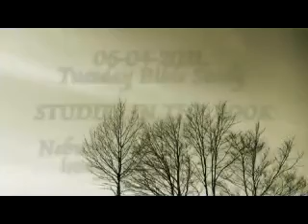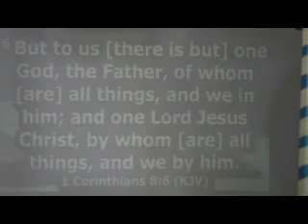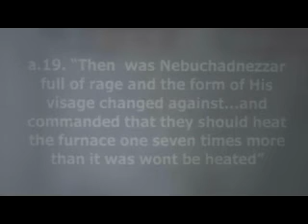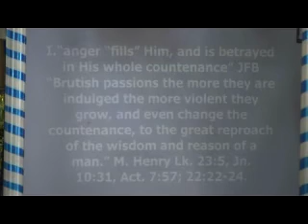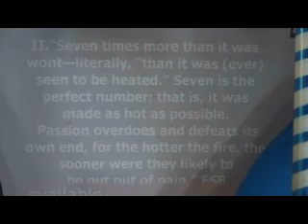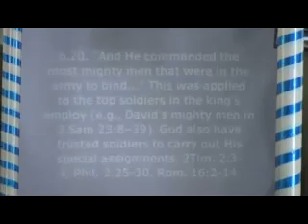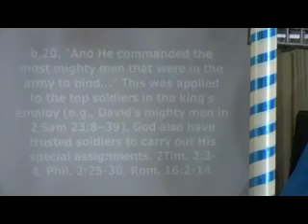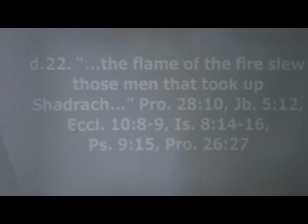tuesday 06 04 2021. STUDIES IN THE BOOK OF DANIEL. Nebuchadnezzar’s Golden image… Dan. 3:1-30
STUDIES IN THE BOOK OF DANIEL.
Nebuchadnezzar’s Golden image… Dan. 3:1-30

“The three Jews were not being defiant. They realized that there was one greater than king
Nebuchadnezzar who had command over him, Jn. 18:36. It was this one they first be
obedient in worship. Worship is to be given only to Him who is the creator of all things. They
would not risk their destiny with the God of heaven by paying homage to some image made
out of elements of this world made by the God of heaven” Roger E. Dickson
1. Dan. 3:19-25.
a. 19. “Then was Nebuchadnezzar full of rage and the form of his visage changed
against…and commanded that they should heat the furnace one seven times
more than it was wont be heated”
I. “anger “fills” him, and is betrayed in his whole countenance” JFB
“ Brutish passions the more they are indulged the more violent they
grow, and even change the countenance, to the great reproach of
the wisdom and reason of a man.” M. Henry Lk. 23:5, Jn. 10:31,
II. “Seven times more than it was wont—literally, “than it was (ever)
seen to be heated.” Seven is the perfect number; that is, it was
made as hot as possible. Passion overdoes and defeats its own
end, for the hotter the fire, the sooner were they likely to be put out
of pain.” FSB

b. 20. “And he commanded the most mighty men that were in the army to bind…”
This was applied to the top soldiers in the king’s employ (e.g., David’s
mighty men in 2 Sam 23:8–39). God also have trusted soldiers to carry out
His special assignments. 2Tim. 2:3-4, Phil. 2:25-30, Rom. 16:2-14.
c. 21. “Then these men were bound in their coats…and their other
garments, and were cast into the midst of the burning furnace”
I. They were bound, that they might not struggle, or make any
resistance, were bound in their clothes. Jer. 40:1, Act. 12:4-8;
16:23-28

d. 22. “…the flame of the fire slew those men that took up Shadrach…” Pro.
28:10, Jb. 5:12, Eccl. 10:8-9, Is. 8:14-16, Ps. 9:15, Pro. 26:27